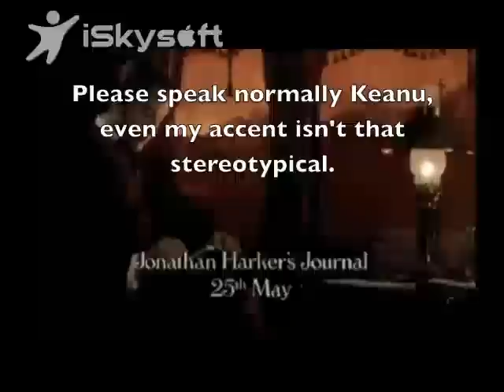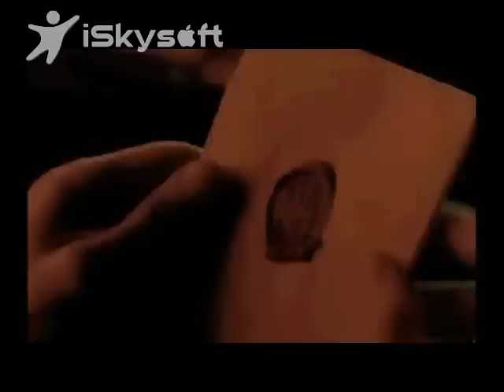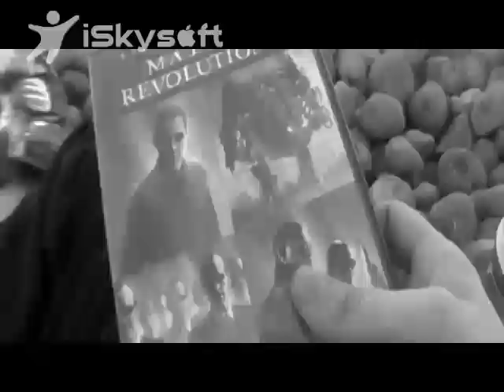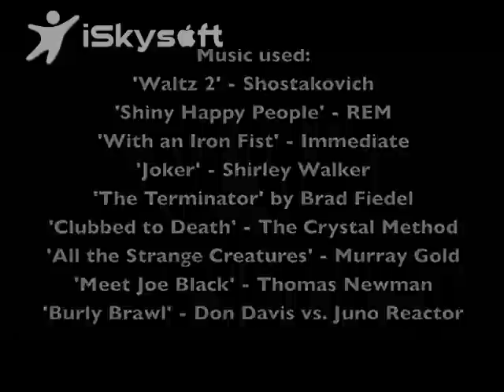The Performance Review-Keanu Reeves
In Mr.Stereotype's first review, he looks at the career of Keanu Reeves.